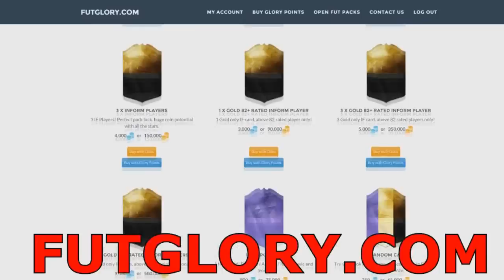190 FUT DRAFT CHALLENGE!!!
☆ DATE TOUR LIBRO ☆
MODENA - DOMENICA 12 GIUGNO - CC GRANDEMILIA dalle 16
VERONA - VENERDI' 17 GIUGNO - CC GRANDE MELA a Sona dalle 16
PAVIA - VENERDI' 24 GIUGNO - CC. MONTEBELLO dalle 17